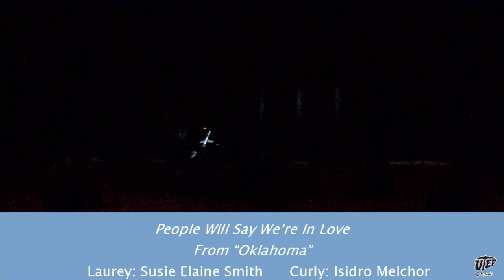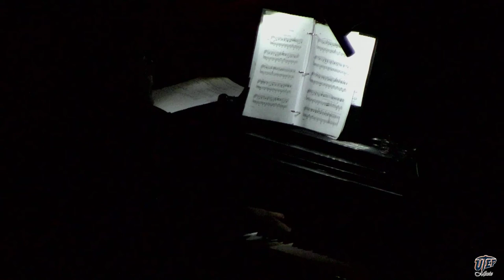Opera UTEP On Broadway November 4, 2017 Act 2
Opera UTEP
"On Broadway"
Cherrry Duke, director
Dr. Esequiel Meza, piano
Presented November 4, 2017
Fox Fine Arts Recital Hall
University of Texas at El Paso